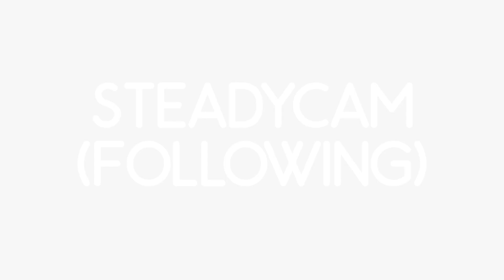Movimientos de Camara "Camara e Iluminación"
Licenciatura en Cine, Universidad de Medios Audiovisuales CAAV; Materia: Camara e Iluminación, Ejercicio 6
By: Gerardo Castillo, Carlos Valencia